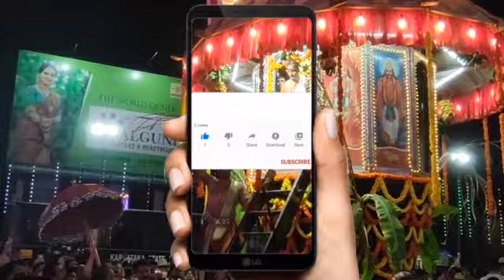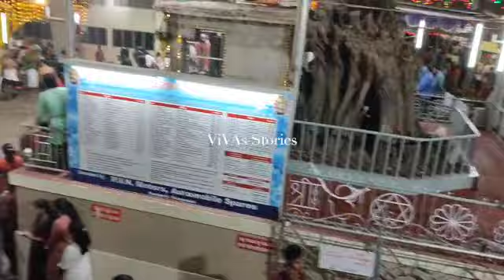Shree Mangaladevi Dasara 2021 - ಶ್ರೀ ಮಂಗಳಾದೇವಿ ದೇವಸ್ಥಾನ: ನವರಾತ್ರಿ ಮಹೋತ್ಸವ 2021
mahathobara mangalore mangaladevi mangamba Shree Mangaladevi Dasara 2021 - ಶ್ರೀ ಮಂಗಳಾದೇವಿ ದೇವಸ್ಥಾನ: ನವರಾತ್ರಿ ಮಹೋತ್ಸವ 2021